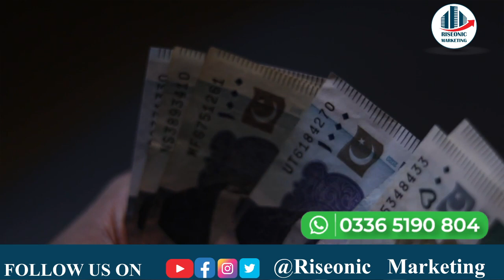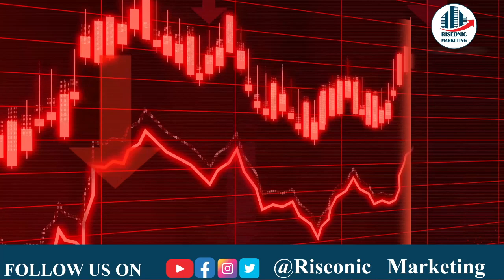17th Avenue Islamabad | Islamabad Airport | Silver City | Zamar Valley | Faisal Town Phase 2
In this video we are going to share, 17th Avenue Islamabad | Islamabad Airport | Silver City | Zamar Valley | Faisal Town Phase 2

zamar valley
zamar valley islamabad
kashmir highway
srinagar highway
srinagar highway islamabad
islamabad
islamabad airport
islamabad city
bahria town
faisal hills
faisal town phase 2
faisal town
faisal town phase 2 latest update
faisal town phase 2 latest news
faisal town islamabad
faisal town phase 2 new update
faisal town phase 2 islamabad
faisal town phase 2 files
faisal town phase 2 commercial
faisal town phase 2 location
faisal town phase 2 development
faisal town phase 2 surcharges